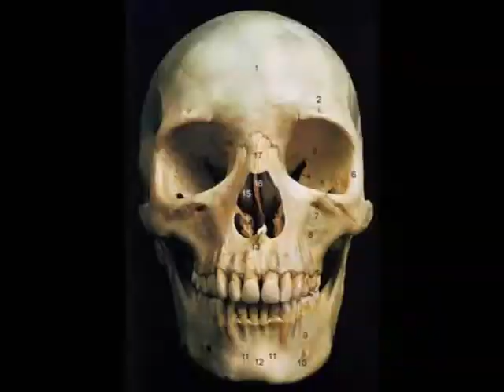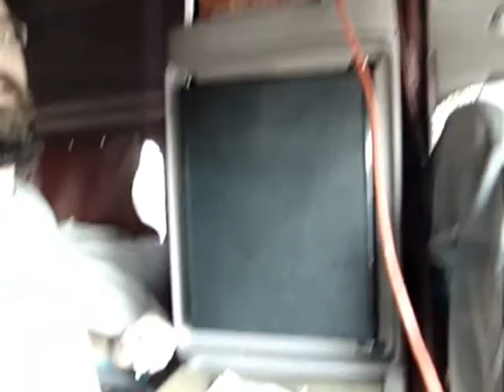Hunt for The Next Great Folk Art Hero e-Bay Artist No.1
Previously titled, "Folk Art Sheriff Movie about Pizza", this video delves into the hidden world of a variable of unknowns, the mystery of their lives and upringings, their obsessions, creations, and overall love for pizza.